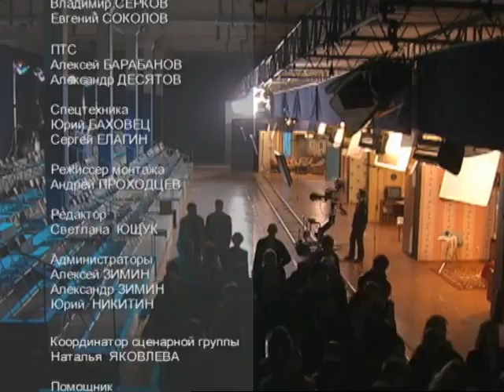33 Квадратных Метра. 24 Серия. Сериал. Комедия. Амедиа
33 квадратных метра – сериал о повседневной жизни обычной, среднероссийской семьи, что ясно уже из самого названия (33 кв. метра – жилая площадь стандартной малогабаритной квартиры). Собственно, все действие в сериале разворачивается на этих квадратных метрах, крайне редко выходя за стены квартиры. В летний период действие происходит на семейной даче.

«Нельзя придумать ничего смешнее, чем сама жизнь» - этот постулат лег в основу концепции сериала. Исходя из этого, темами для сериала служат обычные бытовые, всем понятные ситуации – от ремонта замка во входной двери до приезда родственников из Перми.  Конфликтные ситуации в сериале также основаны на вечных, всем понятных «основополагающих» конфликтах «Отцы и дети», «Теща  и зять», «Москвичи и приезжие» и т.п.

Формат: сериал
Жанр: комедия
Год производства: 2004
Количество серий: 30
Режиссер: Василий Антонов, Александр Толоконников, Александр Бачило, Дмитрий Зверьков, Максим Туханин, Иван Филиппов, Андрей Кузнецов
В ролях: Сергей Белоголовцев, Павел Кабанов, Татьяна Лазарева, Анна Цуканова, Михаил Шац, Андрей Бочаров